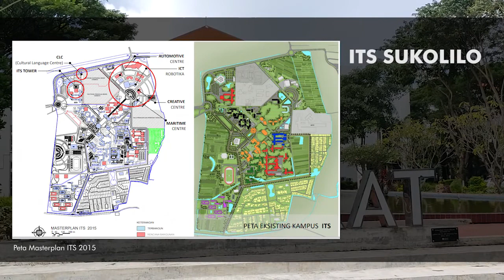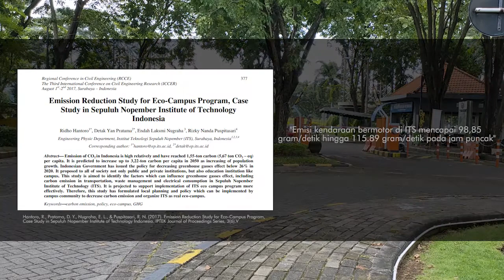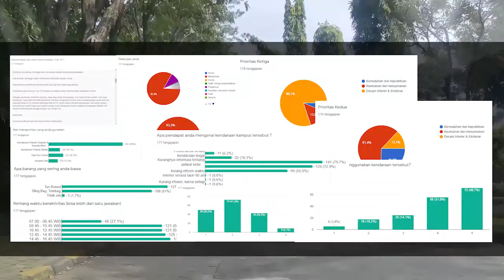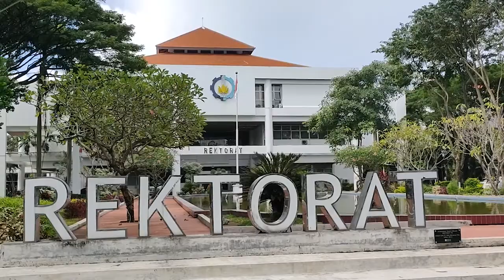Trance by Dimas Budiarto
Desain electric vehicle umtuk transportasi dalam kampus its karya tugas akhir oleh Dimas Budiarto